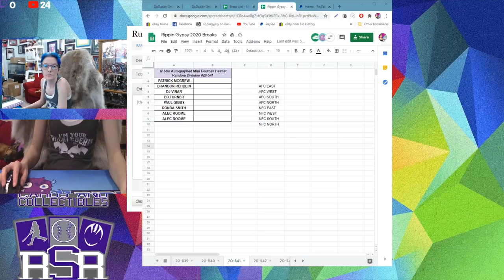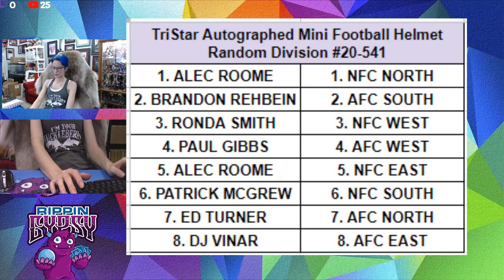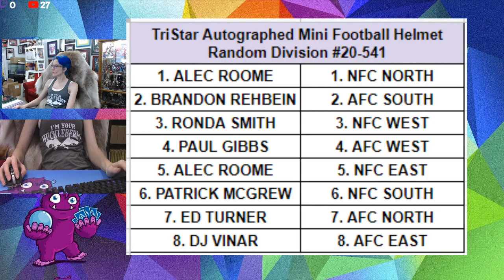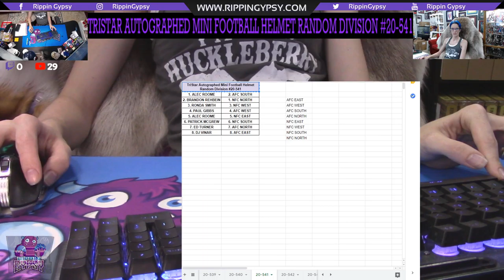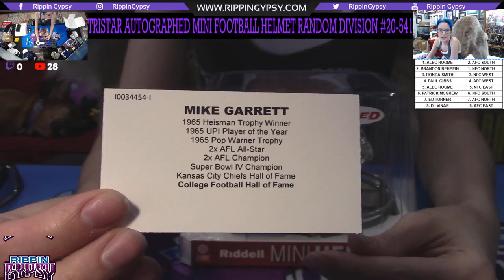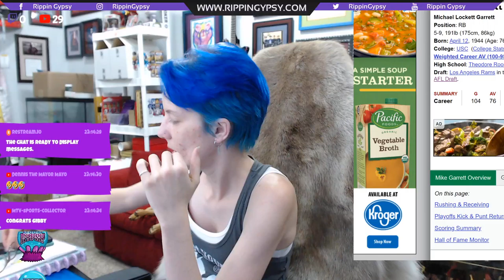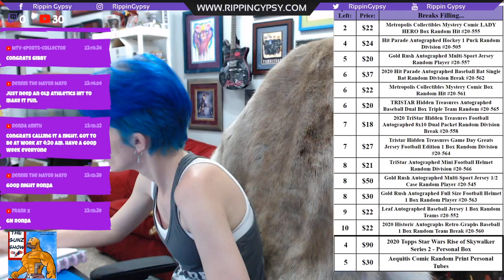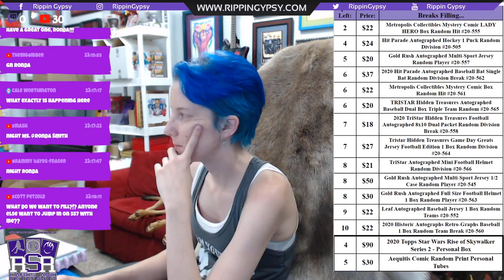TriStar Autographed Mini Football Helmet Random Division #20-541